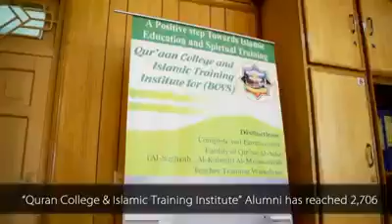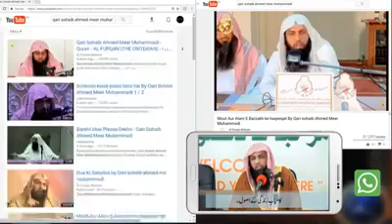Sheikh Qaari suhaib Ahmed meer Muhammadi HafizaUllah ka taaruf naama (INTRODUCTION) .